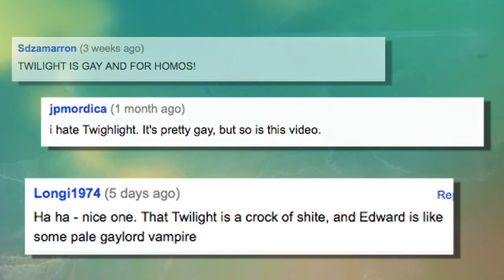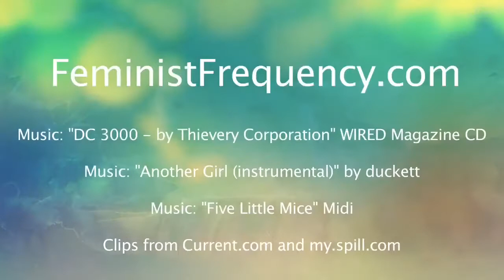The Real Reason Guys Should Hate Twilight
Re-upload. Like to agree. Dislike to disagree.